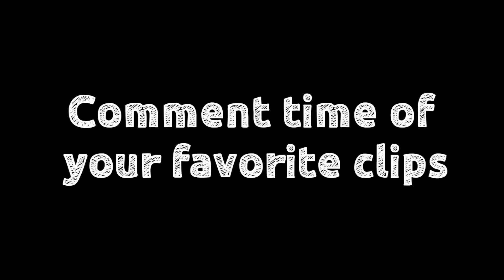Instant Regret Compilation (Episode 8) | Fails Compilation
Watch people die inside 2022 compilations. Best of funny fails, instant regret, and dank memes.